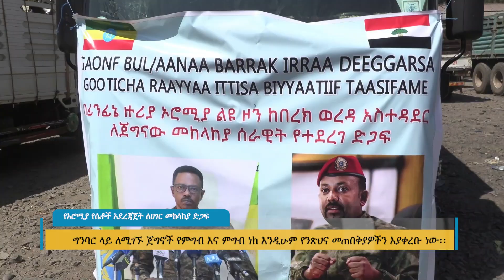የኦሮሚያ የሴቶች አደረጃጀት ለሀገር መከላከያ ድጋፍ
Arabic Facebook: تلفزيون والتا بالعربي Walta TV Arabic